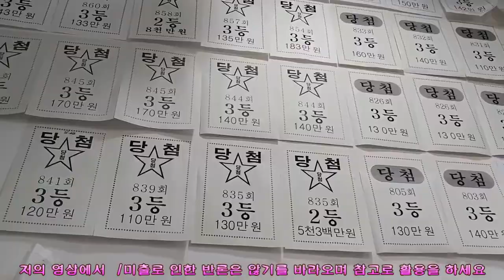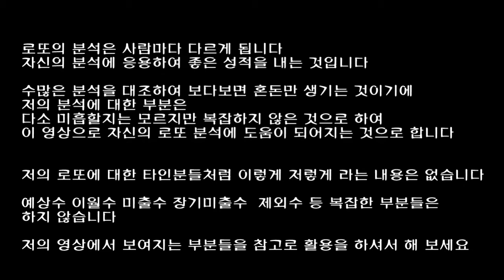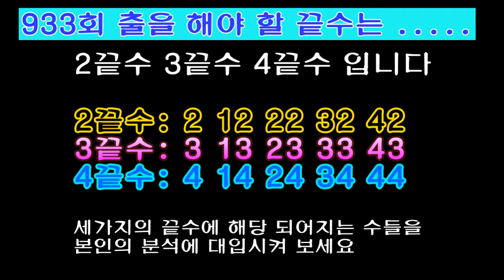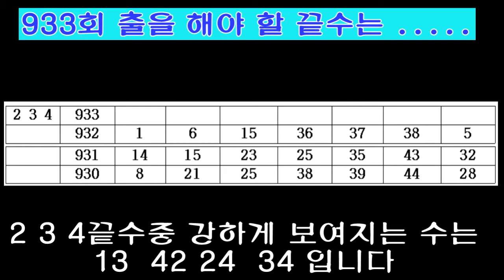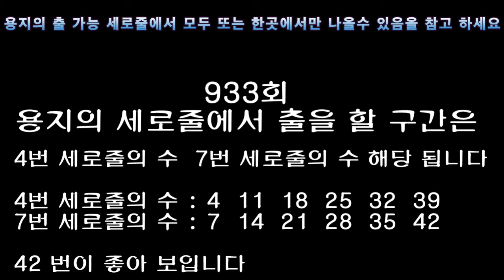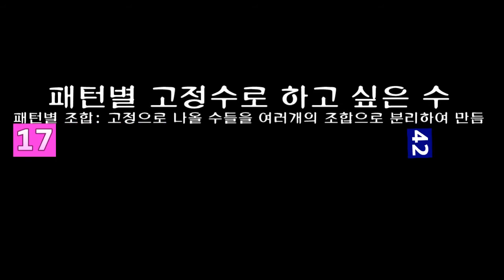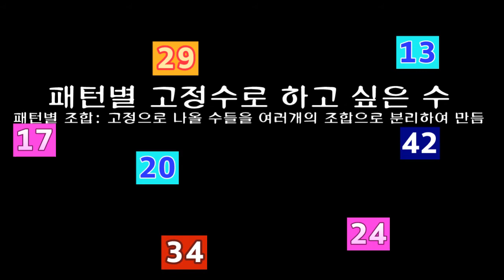로또 933회 중간 분석 고정으로 예상되는수들~ㅡ천사모ㅡ